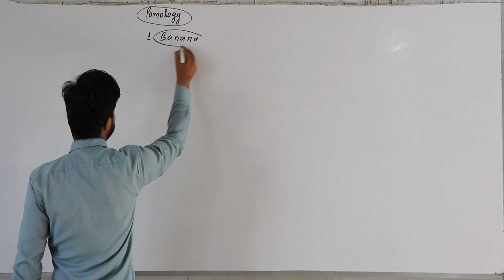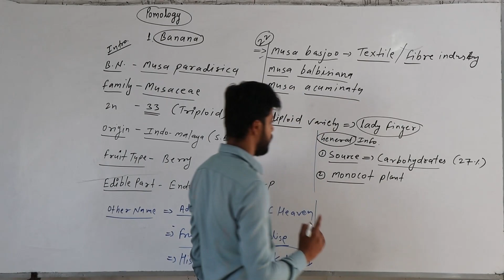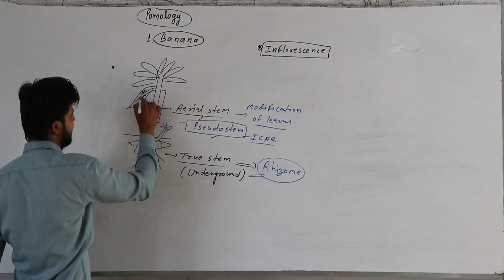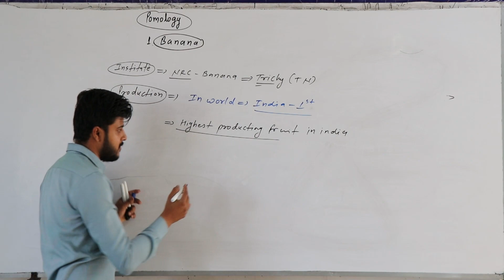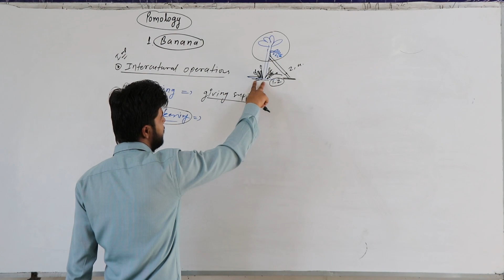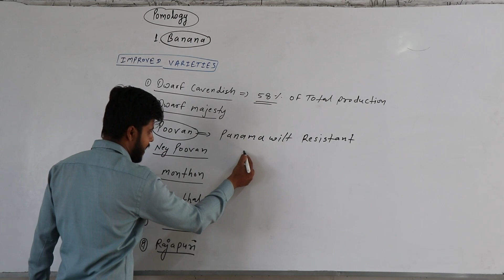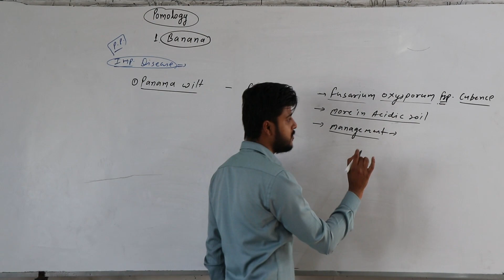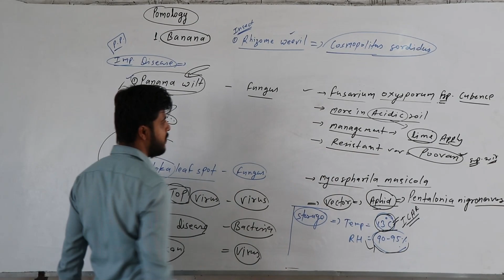HORTICULTURE || कृषि पर्यवेक्षक || BANANA || केला || JET ICAR ACF BHU )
Hello, My name is Sonu Kumawat
I would like to say that there is a need to revolutionize agricultural education. So I started this youtube channel " study with sonu sir " to spread valuable information about agricultural, moral and motivational education.
These videos will be useful for  all scholars, especially for agricultural students and all agricultural competitive exams like IBPS AFO, AO, AAO, ARO, RO, ASRB NET, ARS, NABARD, FCI,  Pre-PG, ICAR, JRF, JET, BHU, Agriculture Supervisor {कृषि पर्यवेक्षक}.